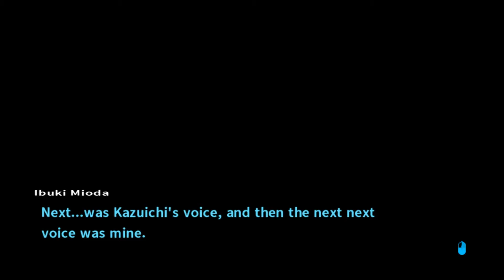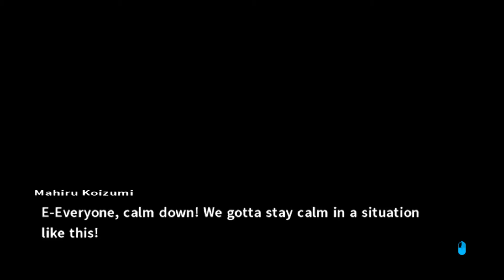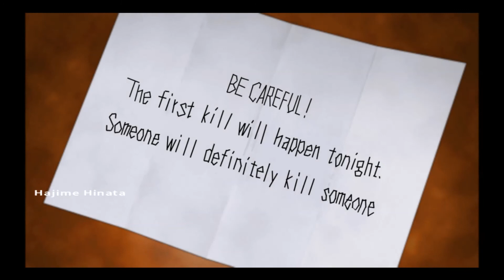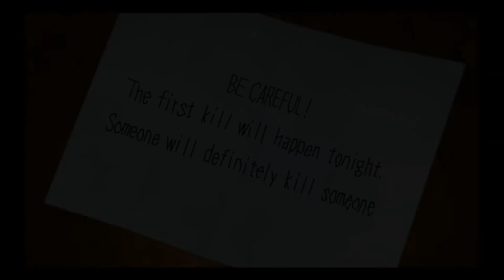Let's Play Danganronpa 2 Goodbye Despair Part 11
Let's Danganronpa 2 Goodbye Despair as we continue the hunt for clues.